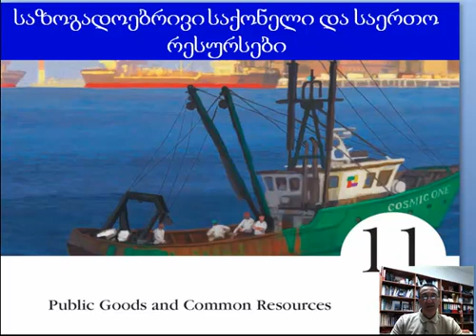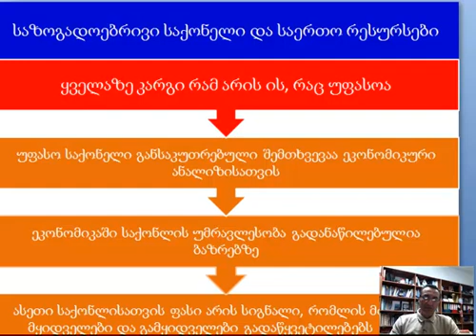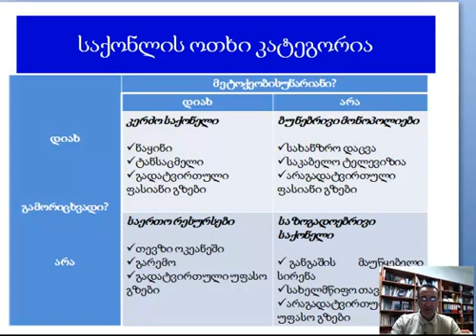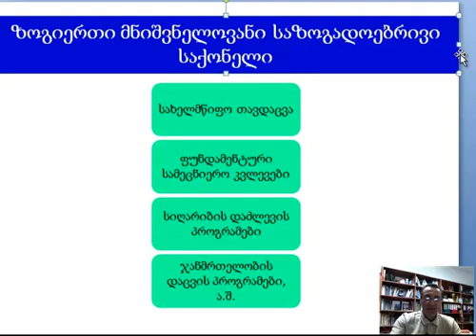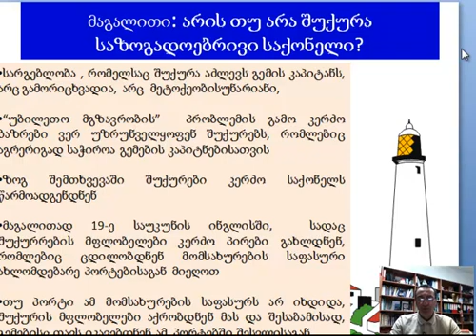ჯაფარიძე-ეკონომიქსი 10-1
დიმიტრი ჯაფარიძე, Dimitri Japaridze-ეკონომიქსი ლექცია 10 ნაწილი 1 საზოგადოებრივი საქონელი და საერთო რესურსი.